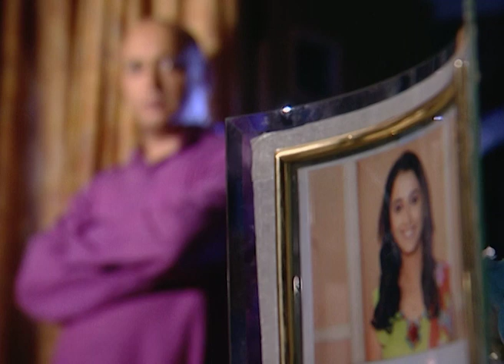Kalat Nakalat | Marathi TV Serial | Full - 87 | Sunil Barve, Rujuta Deshmukh, Subodh Bhave